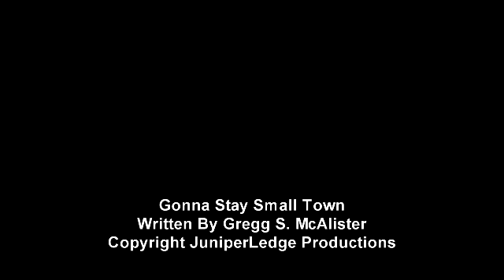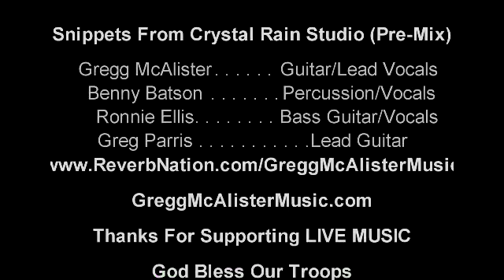Double Ought (Crystal Rain Session 1)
South Carolina Band Double Ought. Snippets from the rough mixes of the upcoming "Lock & Loaded" Album